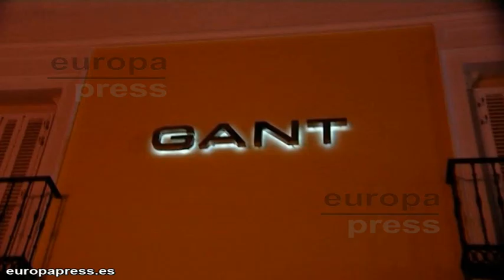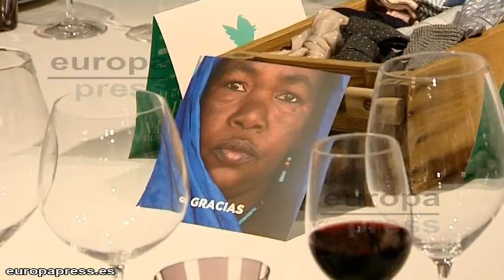Chefs españoles se unen contra el hambre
Más de una decena de las tiendas más exclusivas del barrio de Salamanca (Madrid) se han transformado durante esta noche en restaurantes improvisados para dar la bienvenida a chefs con estrellas Michelín que han encendido los fogones para ofrecer una cena solidaria a sus comensales con el objetivo de recaudar fondos para los programas de la ONG Acción contra el Hambre.